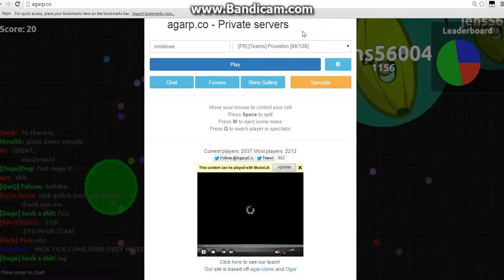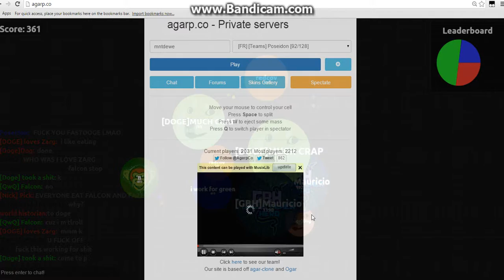Agar.io #13 SLINKY DINKY!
i play agar.io and i be very sneaky.. not such a good run though!